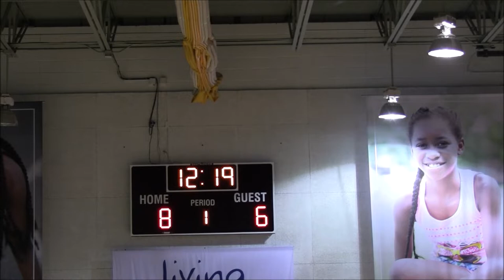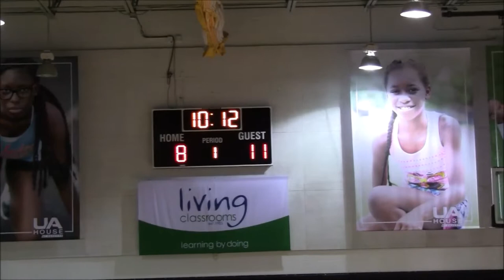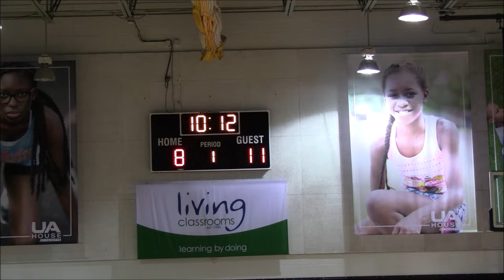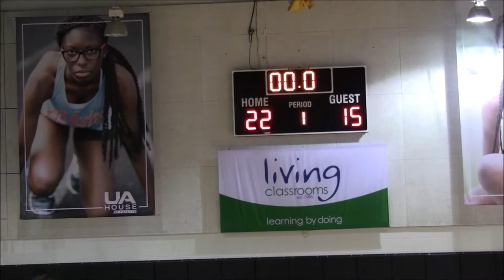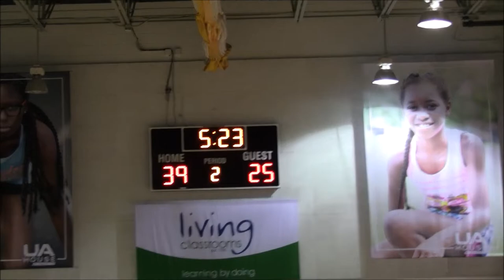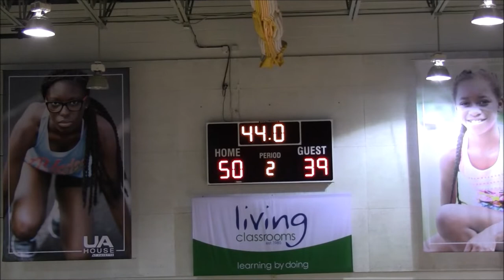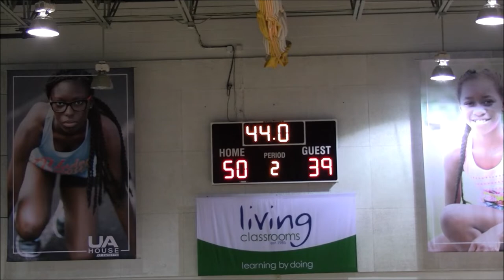Woodlawn vs St Frances Game- 2019 Summertime Grind League Quarterfinals @UA House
St Frances Panthers(#1 Seed; 6-1) vs. Woodlawn Warriors(#8 Seed; 1-6)
2019 Summertime Grind League Playoffs Quarterfinals @UA House